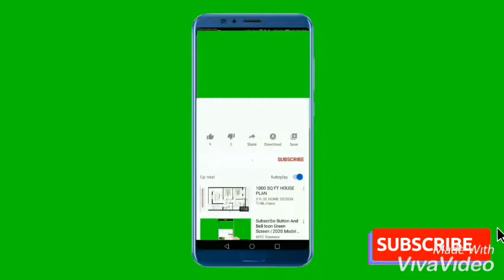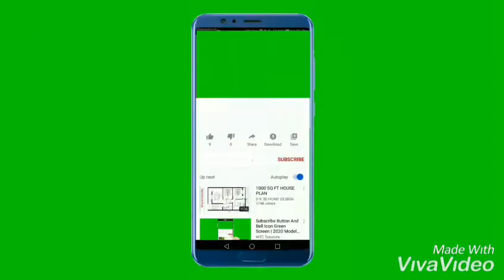Davido showing off his new massion in banana island / Tiwa savage react to wearetired trend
Davido showing off his new massion in banana island / tiwa savage react to wearetired trend on twitter